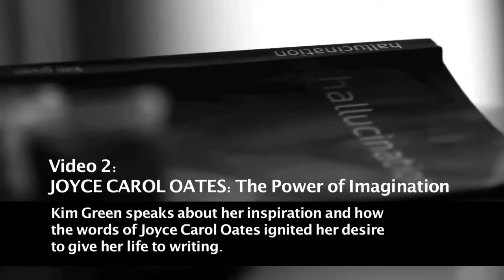Author Kim Green interview - Video 2 - JOYCE CAROL OATES